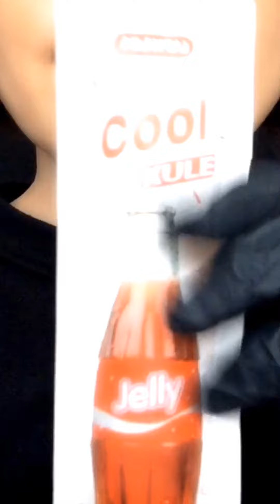asmr jelly marshmellow dessert mukbang gummy eating sounds show chewing relaxing satisfying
Don't forget to wear headphones !